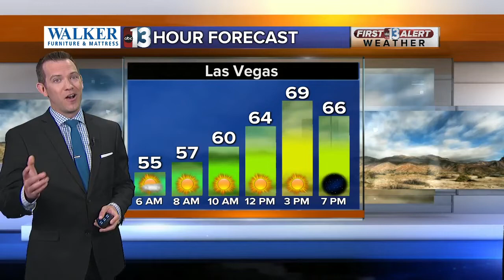Wind Advisory in the Las Vegas valley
A Wind Advisory has been issued until 6 p.m. in the Las Vegas valley. NV Energy reports 334 customer in the Las Vegas valley do not have power at this time. No major delays reported at McCarran International Airport. 13 Action News Reporter Austin Carter has the latest.